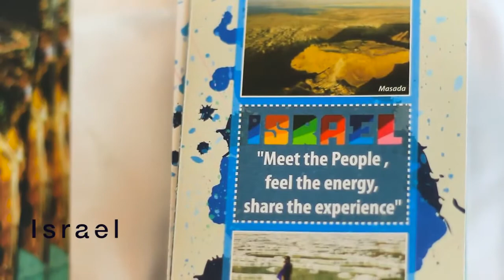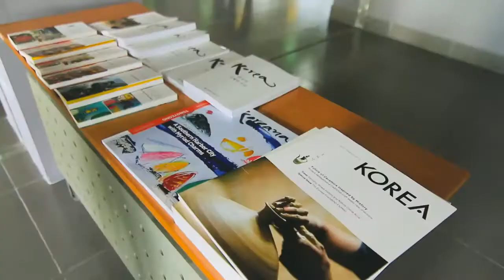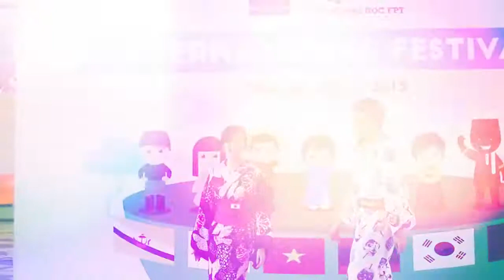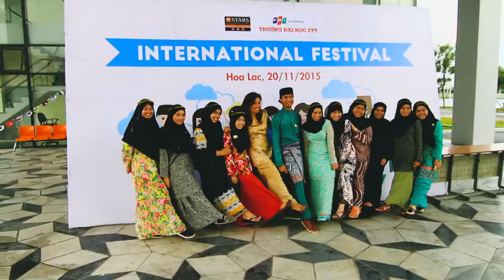FPT UNIVERSITY INTERNATIONAL FESTIVAL 2015